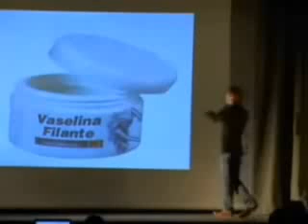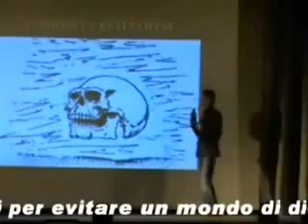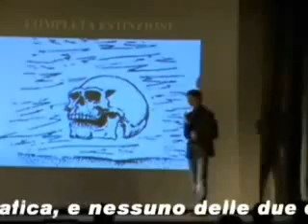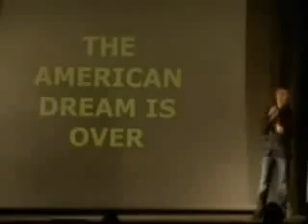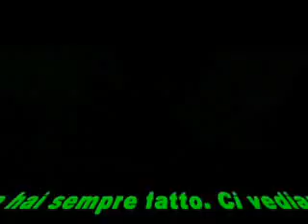(Eco video)2012 - Quale Verità è concepibile ( Conto alla Rovescia ?! )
Indubbiamente stà accadendo qualche cosa, che o sfugge ai "Dotti, medici e sapienti", o c' è pochissime persone che conoscono la realtà: ma ritengono che sia inutile allarmare anzitempo il misero popolino, che con quattro pezzi di carta-moneta, ci illudono di essere liberi. No-Comment.  " P.S. N.B. Eco video è il mio modo di dire che tento di ampliare un discorso importante per tutti.Grazie."